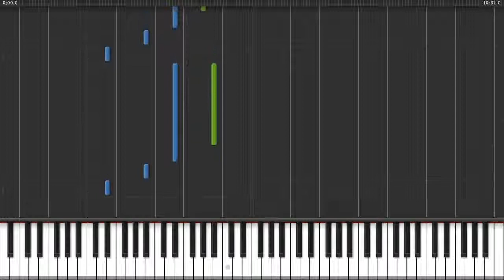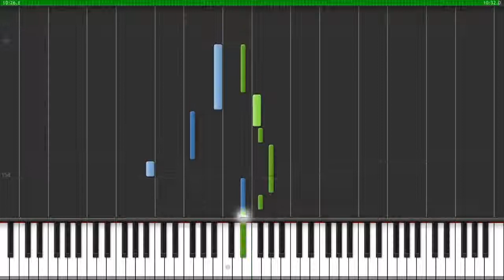Evanescense - All That I'm Living For Acoustic [50%]